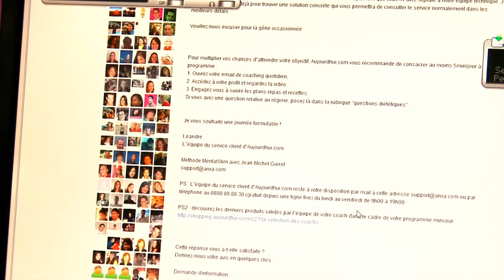Aujourdhui.com : Jean-Michel Berille, le responsable des télé-conseillers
Il vous permet de communiquer avec l'équipe de conseillers qui est là pour vous aider au quotidien, pour un bon démarrage et un bon suivi de votre programme de coaching minceur.

Avec une dose de "WAOUW ATTITUDE" et bonne humeur propre à Aujourdhui.com, nous allons vous accueillir dans les meilleures conditions possibles et
sur plusieurs aspects : fonctionnels, diététiques ou techniques.

Si vous souhaitez connaître le rappel de vos identifiants, le contenu de votre compte minceur ou que vous ayez des questions d'ordre général ou diététiques, nous sommes à votre disposition pour vous répondre du lundi au vendredi de 9 h à 19 h.
Le support client coaching Anxa et son équipe de conseillers Aujourdhui.com sont joignables au 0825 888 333 Numero Indigo (0,12 cts/min depuis un poste fixe).